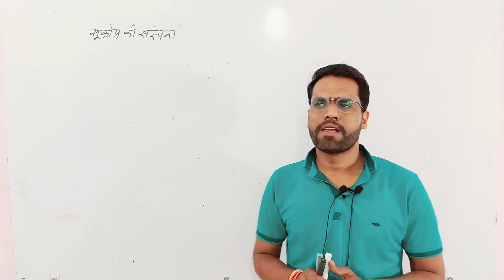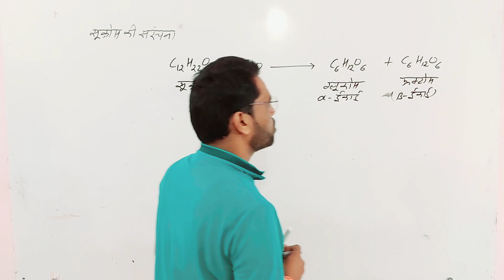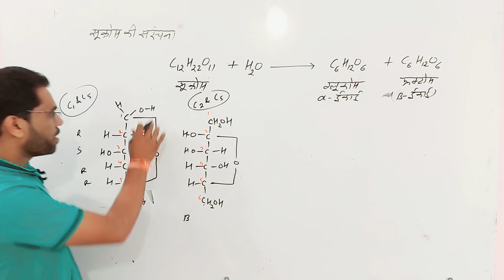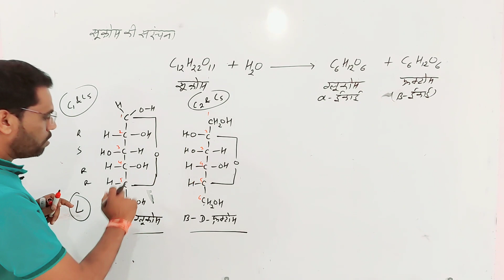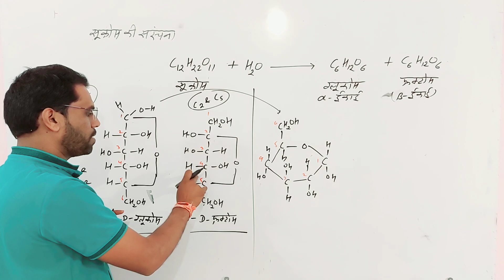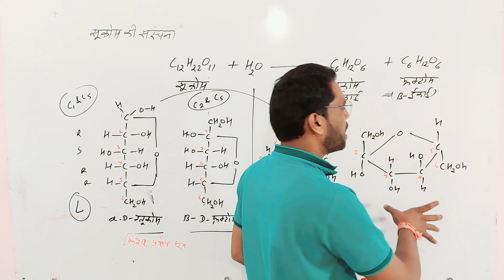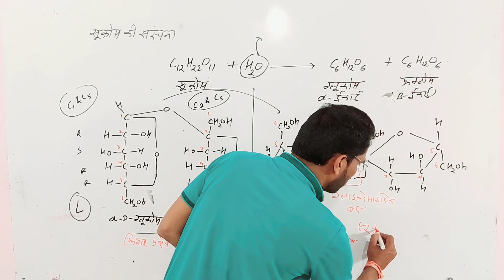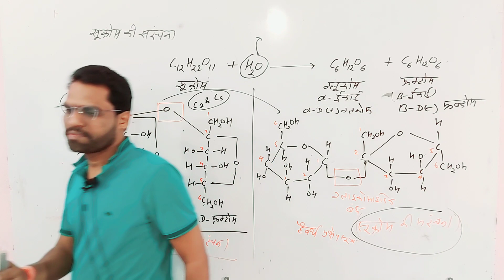Class 12 Chemistry जैव अणु || सूक्रोस की संरचना (Structure of sucrose)